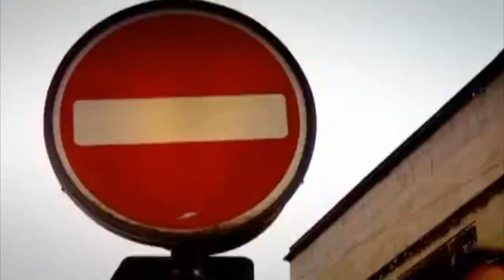Top Gear Space Shuttle Challenge (S9E4) 1